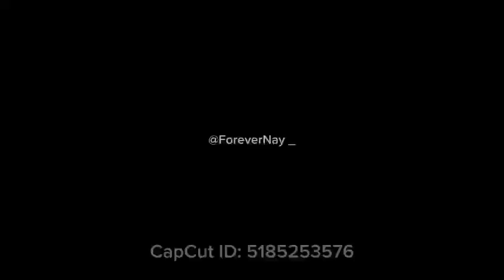Girl Talk Pt 2 | Wine Down Wednesday 🥂| 50/50? | Girls Girls Girls 👯‍♀️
"Girls' girl"!

A "girls' girl" is someone who:

1. Supports and empowers women
2. Values female friendships
3. Promotes positivity and inclusivity
4. Encourages self-love and self-care
5. Fosters a sense of community and sisterhood

Characteristics:

1. Loyal and trustworthy
2. Encouraging and uplifting
3. Authentic and genuine
4. Confident and independent
5. Nurturing and caring

Traits to cultivate:

1. Active listening
2. Emotional intelligence
3. Empathy and compassion
4. Open-mindedness and inclusivity
5. Positive energy and vibes

Inspirational quotes:

1. "Women lift each other up." - Unknown
2. "Sisterhood is powerful." - Robin Morgan
3. "Empowered women empower women." - Unknown

Songs to jam to:

1. "Independent Women" by Destiny's Child
2. "Lady Marmalade" by Christina Aguilera, Lil' Kim, Mya, and Pink
3. "Run the World (Girls)" by Beyoncé